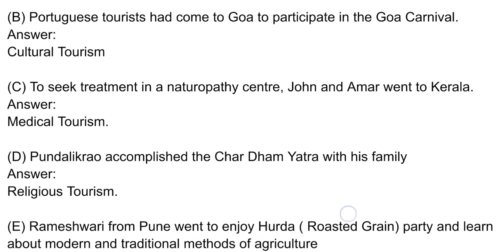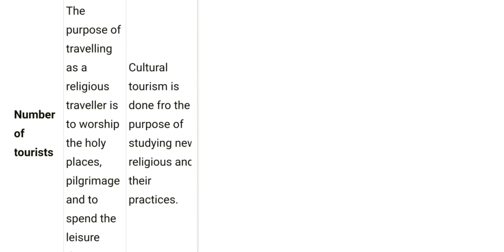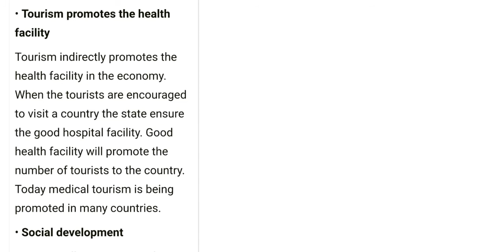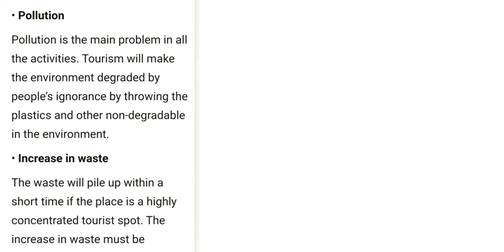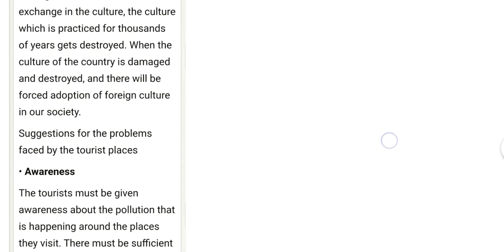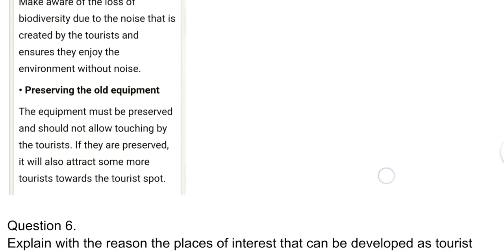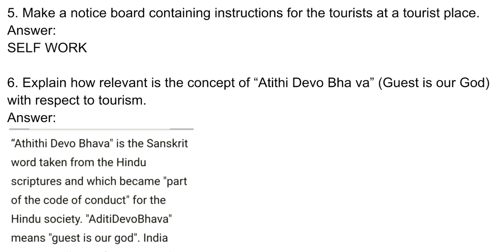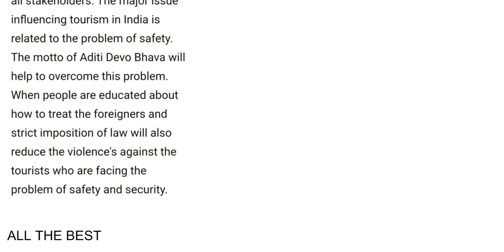Class 9 Geography Chapter 12 Tourism Questions and Answers